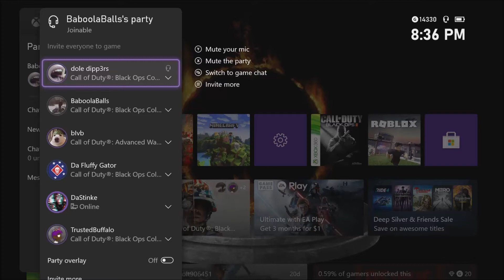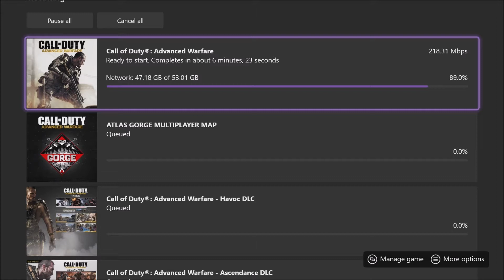advanced warfare in 2021 btw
fun drinking game! take a shot every time the words advanced, exo, or supply drop were said